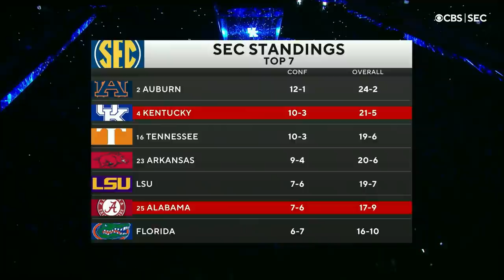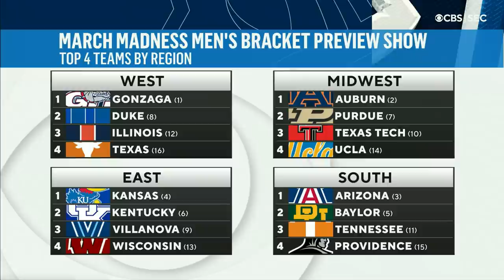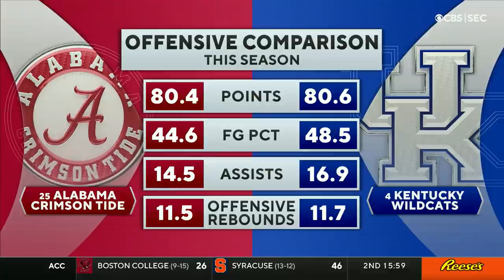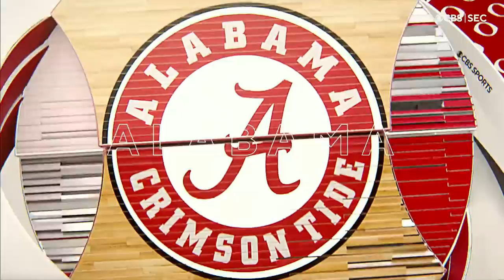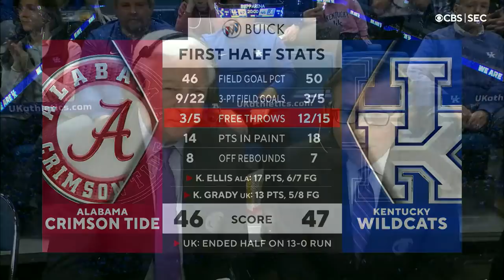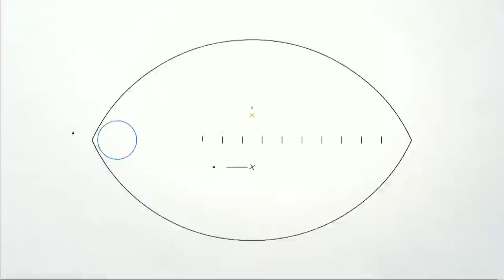2021-2022 - Kentucky vs Alabama (Game 27)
Kentucky vs Alabama

Great game, without both PGs.

O. Tshiebwe - 21pts, 14reb, 3ast
T. Washington - DNP
D. Mintz - 7pts, 2ast, 3stl
K. Brooks - 18pts, 8reb, 2ast, 2stl
S. Wheeler - DNP
K. Grady - 25pts, 3reb, 3ast (7-9 3P)
J. Toppin - 13pts, 6reb, 3ast
D. Collins - 6pts, 2reb